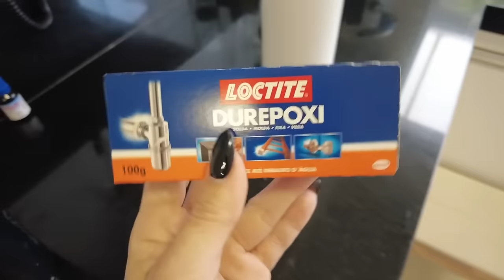Fomos ver uma casa nova - a história do João - mudança no quarto do Theo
Vlog #019 - Fomos ver uma casa nova - a história do João - mudança no quarto do Theo

Nesse vídeo:
- Café da manhã low carb
- Chegou a cama nova do Theo da Blu Mag
- Minha câmera nova Canon M200
- Colamos a cúpula do abajur com Durepox
- O que tem na minha bolsa
- Ficus Lyrata gigante
- Produtos Desembala - unboxing e primeiras impressões
- A história de como o João veio para casa

Siga a gente para mais conteúdos
► 💌 caixa postal - 2532